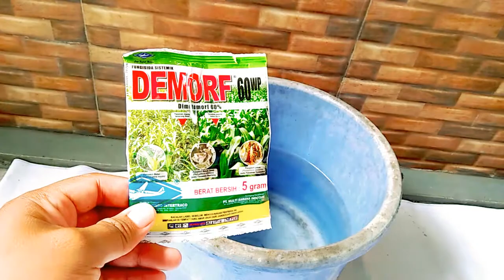cegah Alokasia/alocasia silver dari jamur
cara mencegah jamur atau menyembuhakan tanaman atau bunga keladi atau alocasia silver atau dragon silver yang akan merusak tanaman teraebut.  Dengan batang daun lunak atau tanah yang berwarna putih atau kuning berarti tanaman teraebut akan terkena jamur kalau di biarkan tanaman alocasia teraebut akan menguning dan mati.

Dengan memberinya obat jamur atau fungi akan menjadikan tanaman tersebut akan sembuh sedia kala dan akan lebih hidup dengan pemberiannya tidak dosia yang tinggi. Batang atau pangkal daun yang lunak akan sembuh sendiri bila sering di siram dengan obat jamur tersebut.

jamur tanaman padi
jamur tanaman pada gambar diatas berkembang biak menggunakan
jamur tanaman cabai
jamur tanaman adalah
jamur tanaman hias
jamur tanaman paku dan pakis berkembang biak secara
jamur tanaman mangga
jamur tanaman pepaya
tanaman jamur air
jamur akar tanaman adalah
obat jamur tanaman alami
jamur pada tanaman anggur
jamur termasuk tanaman apa
jamur pada tanaman adalah
obat jamur tanaman anggur
jamur tanaman bawang putih
jamur tanaman bayam
jamur tanaman buah naga
tanaman jamur berkembang biak dengan cara
tanaman jamur berkembang biak dengan
tanaman jamur berkembang biak menggunakan
obat jamur tanaman bawang merah
obat jamur tanaman bonsai
jamur cara tanam
jamur pada tanaman cabe
obat jamur tanaman cabe
jamur pada tanaman cabai
obat jamur tanaman cabai
jamur yang menyerang tanaman cabai
jamur upas pada tanaman cabe
jamur tanaman disebut
tanaman jamur dan lumut berkembang biak dengan cara
tanaman jamur dan gambarnya
tanam jamur di rumah
obat jamur tanaman durian
jamur pada tanaman durian
jamur yang menyerang tanaman dapat diberantas dengan menggunakan
tumbuh jamur di tanaman
tanaman jamur enoki
tanam jamur enoki
jamur tanaman gandum
jamur parasit tanaman gandum
jamur parasit pada tanaman gandum
jamur yang parasit pada tanaman gandum adalah
obat jamur tanaman hias
jamur pada tanaman hias
jamur putih tanaman hias
obat anti jamur tanaman hias
mengatasi jamur pada tanaman hias
apakah jamur termasuk tanaman hortikultura
obat jamur pada tanaman hias
tanaman inang jamur fusarium sp
tanaman inang jamur
obat jamur tanaman jahe
jamur pada tanaman jagung
obat jamur tanaman jagung
obat jamur tanaman jeruk
jamur pada tanaman jeruk
jamur parasit pada tanaman jagung
tanaman jamur kuping
tanaman jamur kancing
tanam jamur kancing
tanam jamur kuping
jamur pada tanaman karet
jamur pada tanaman kopi
jamur pada tanaman kelapa sawit
jamur pada tanaman kentang
obat jamur tanaman lada
jamur pada tanaman lada
jamur yang menyerang tanaman lada
obat jamur pada tanaman lada
obat jamur untuk tanaman lada
jamur menyerang tanaman
tanaman jamur merang
tanam jamur merang
tanam jamur mudah
obat jamur tanaman melon
jamur pada tanaman melon
cara jamur menyerang tanaman
jamur nama tanaman
obat jamur pada tanaman nilam
obat jamur tanaman organik
obat jamur tanaman
obat jamur tanaman padi
tanaman obat jamur kulit
jamur pada tanaman
jamur patogen tanaman
jamur pada tanaman sawi
obat jamur tanaman sikas
obat jamur tanaman semangka
jamur pada tanaman semangka
obat jamur tanaman sawit
jamur upas pada tanaman singkong
obat jamur pada tanaman semangka
obat jamur pada tanaman sawit
tanaman jamur tiram
jamur tanah tanaman
tanam jamur tiram
jamur pada tanaman tomat
obat jamur tanaman tomat
jamur pada tanaman terong
obat jamur tanaman terong
racun jamur untuk tanaman buncis
obat jamur untuk tanaman padi
obat jamur untuk tanaman
anti jamur untuk tanaman
obat jamur untuk tanaman cabe
obat jamur untuk tanaman bawang merah
obat jamur untuk tanaman jagung
obat jamur untuk tanaman melon
jamur yang menyerang tanaman wortel